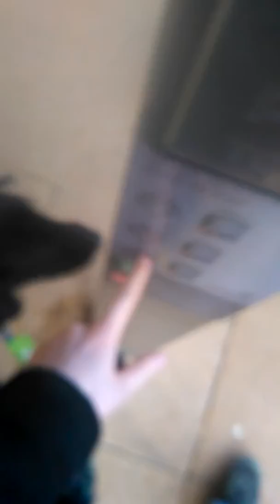the old buildings with guide dog layla